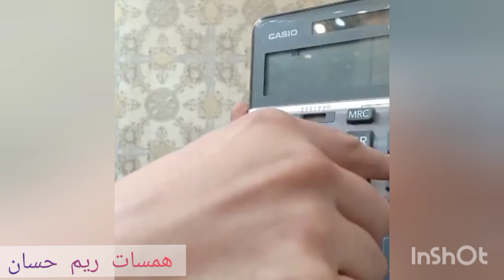ازاى تحسبى المصنعيه// عشان ميتضحكش عليكى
مشتريات اتنين كيلو دهب
روائع_الامانى_مشتريات_دهب دهب_باسعار_رخيصة اميرة_الدهب 🌷🌷🌷🌷🌷🌷🌷🌷🌷 مرحبا انا ريم حسان بحب اشارك معاكم اى حاجة الاقيهامناسبه اتمنى انكم تحبووونى لان بحبكم ❤❤ اتمنى الانضمام للقناة ادعمووونى بالاشتراك في القناة Hallo, ek is Reem Hassan. Ek deel u graag enige behoefte aan 'n geleentheid. Ek hoop dat u my liefhet, want ek is lief vir u ❤❤ Ek hoop om by die kanaal aan te sluit, my te ondersteun deur op die kanaal in te teken 🌷🌷🌷🌷🌷🌷🌷🌷✋✋✋✋🌷🌷🌷 Gold shapes in the gold market in Dubai Goue vorms in die goudmark in Dubai افكار تساعدك على التوفير,ازاى تشترى دهب بأقل مبلغ معاكى,لو معاك مبلغ قليل هتعرفى تشترى دهب بردوا,افضل طريقة التوفير,ازاى تشترى دهب بالتقسيط,ازاى تشترى دهب تصفيات,ازاى تشترى دهب مستعمل,ازاى تشترى دهب وميضحكش عليا,اشتريت دهب بشقى عمرى واتسرق,دهب بارقى الاشكال,اشكال للدبل تحفة فنية,اشكال جميلة دبل خطوبة رقيقة,دبل خطوبة 2020,فكرة لشراء الدهب بالتقسيط لينك صفحة المحل 👇👇👇👇👇 خواتم دهب عيار 21,خواتم دهب,دهب عيار 21,الفرق بين دهب 21وعيار 18,سعر الدهب,سعر شبكة العريس,سعر شبكة العروسة,شبكة العروسة,انسيالات خفيفة,انسيالات كارتير,انسيالات تقيلة وفخمة,انسيالات رقيقة,اجدد دبل خطوبة,دبل خطوبة رقيقة,اشيك دبل خطوبة,دبل خطوبة دهب.